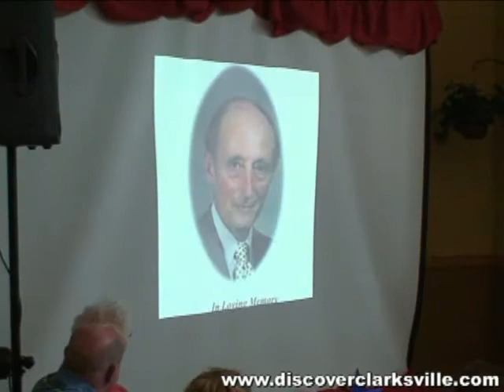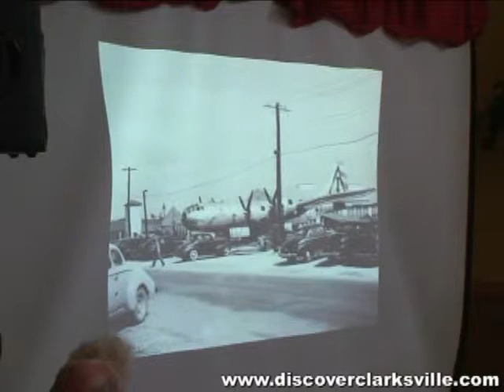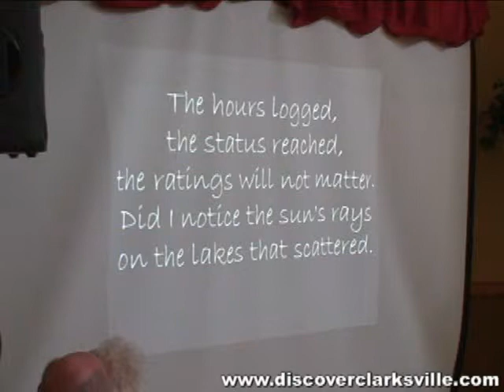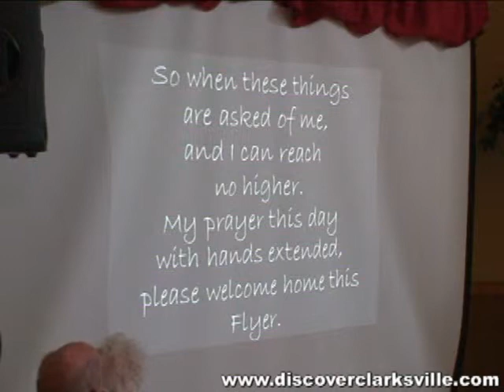2010 Hall of Fame Cafe Inductee William Adkins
The Montgomery Care and Rehab Center held it's Hall of Fame Cafe ceremony May 13th 2010. William Adkins was one of five inductees.